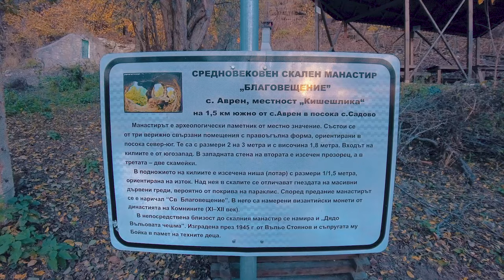Скален манастир "Монасите" (Кишешлика) - Аврен / Rock monastery "The Monks" (Kisheshlika) - Avren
Манастирът  се казва Св. Благовещение, среща се и под името Монасите, а местните го наричат Кишешлика, като местността където е разположен.Намира се в село Аврен На 30 на км. югозападно от Варна.

The monastery is called St. Annunciation, it is also found under the name Monasite, and the locals call it Kisheshlika, like the area where it is located. It is located in the village of Avren, 30 km. southwest of Varna.

Приятели не забравяйте да се абонирате за канала и да коментирате за да ни стимулирате да продължаваме да правим такива видеа. Благодарим!